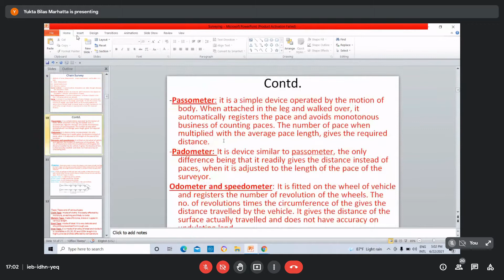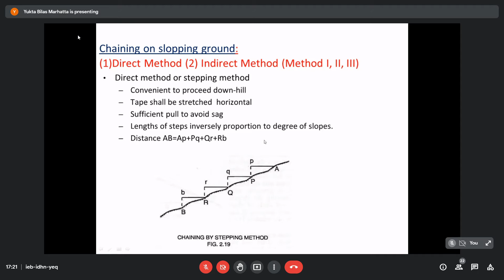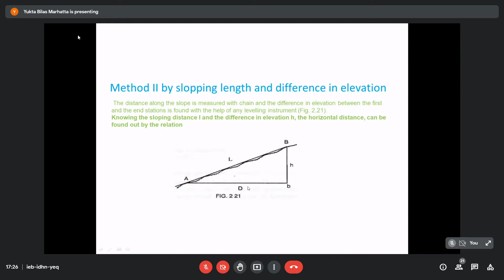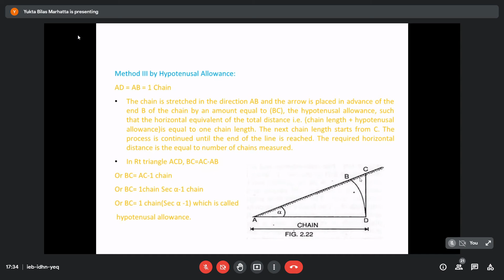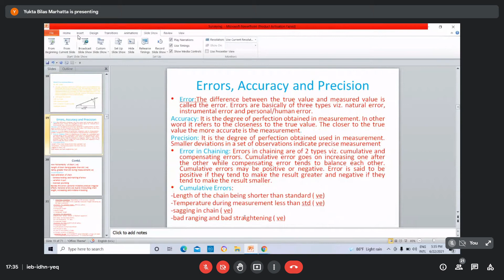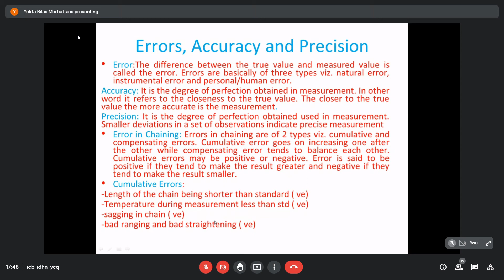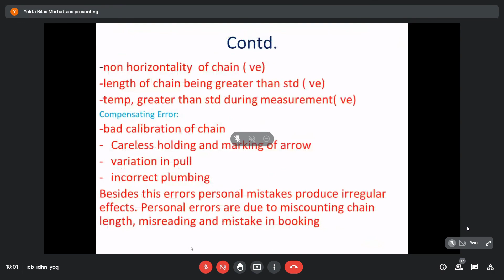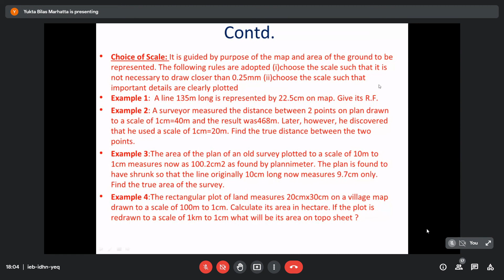Chaining || Farm structure & Surveying